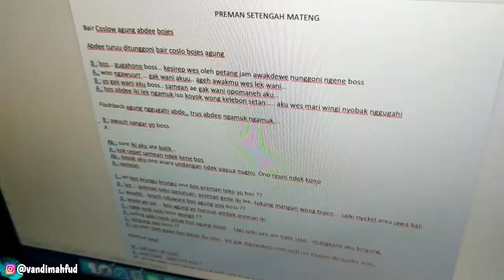RUWET TV di balik layar "PREMAN SETENGAH MATENG" || NGAKAK COK!!!